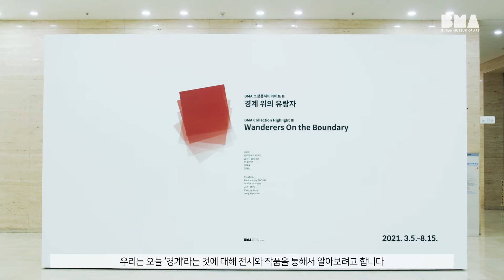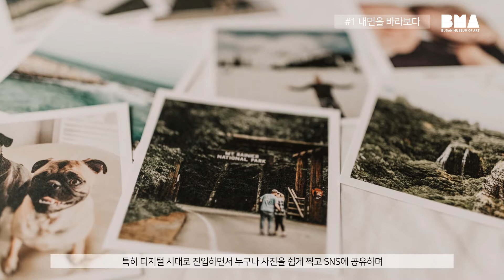《BMA 소장품 하이라이트 Ⅲ_경계 위의 유랑자》 | 청소년 온라인 프로그램 | 김아타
부산시립미술관에서는 전시《BMA 소장품 하이라이트Ⅲ_경계 위의 유랑자》와 연계하여 청소년 온라인 프로그램을 준비했습니다. 동시대 미술가들의 자유로운 사고를 담은 6명 작가의 ‘경계’에 대해 감상하는 시간을 가져보세요.
작가 김아타는 작품 속 인물의 차이를 해체하고 그 내면의 경계를 허물어버립니다. 그리고 그 인간의 본성에는 모든 것이 있고 모든 인간의 내면에는 선과 악이 공존한다는 것을 보여줍니다,

·일 시 : 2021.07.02.(금) ~ 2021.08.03.(금) (매주 금요일 1편 씩 업로드 됩니다)